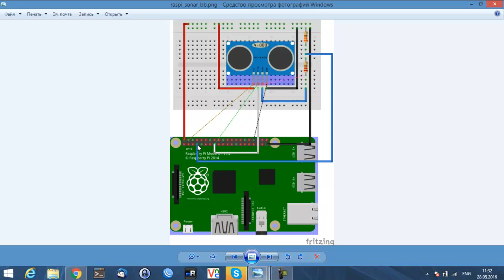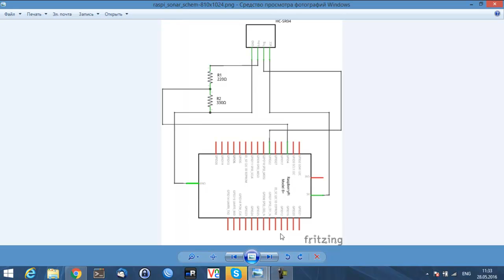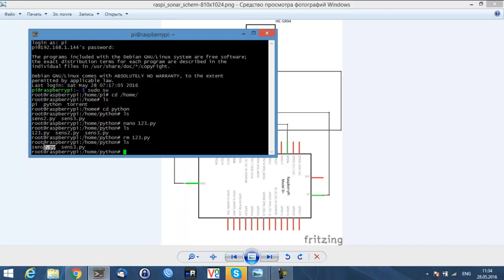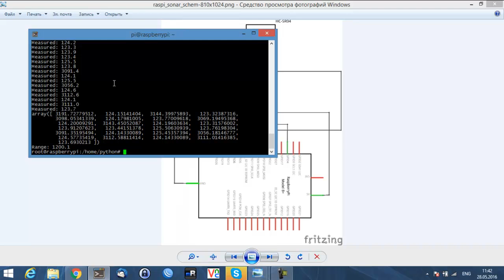Подключение датчика HC-SR04 к Raspberry pi 2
Простое подключение датчика к Малинке